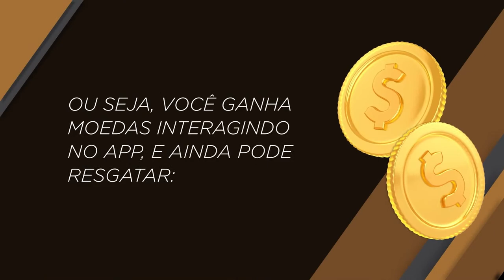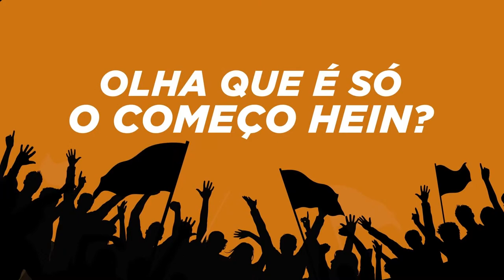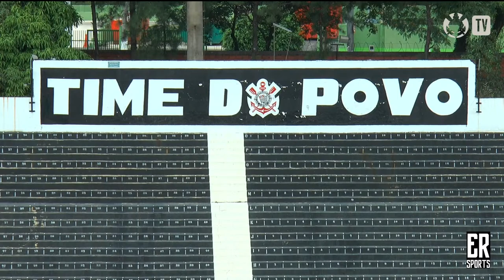TRANSMISSÃO | Corinthians x Palmeiras | Campeonato Paulista Sub-13